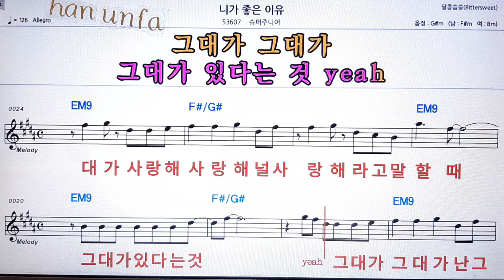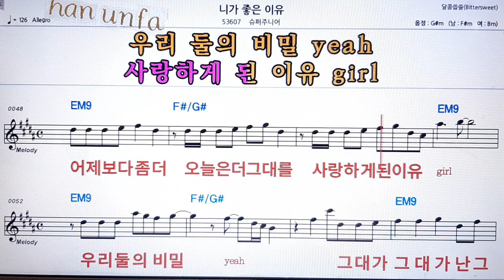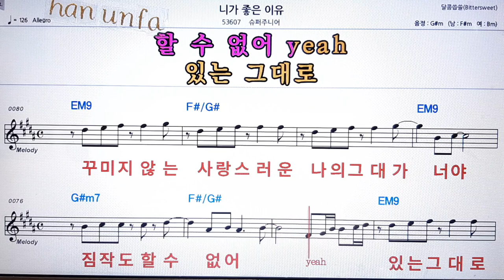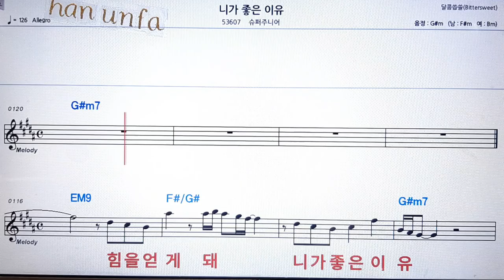니가 좋은 이유/슈퍼주니어💋노래방 반주*기타 코드 악보*가라오케💖Karaoke*Sheet Music*Chord*MR